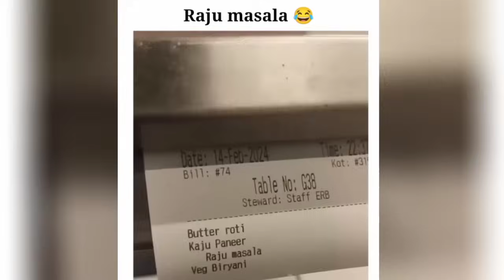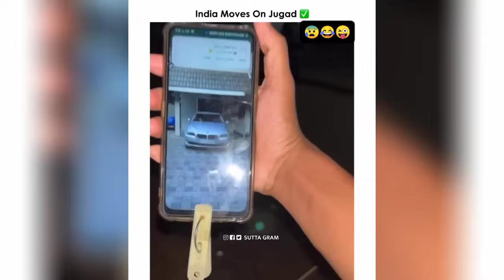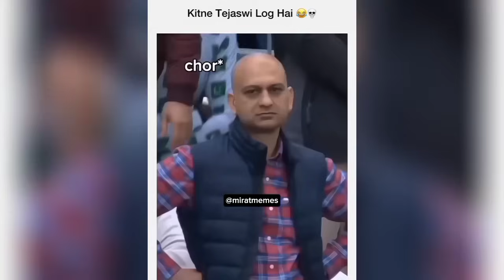Dank Indian Memes 😂 | Ep 56 | Trending Memes | Wah Kya Scene Hai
dank memes
dank meme
dank meme compilation
indian memes
memes
memes video
memes compilation
memes in hindi
memes funny
memes shorts
memes status
memes indian
memes india
memes dank
memes hindi
memes instagram
memes latest
memes trending
memes viral
memes 2023
meme
meme compilation
Mirat Memes
mirat memes
miratmemes
mirat meme
memes by mirat
memes mirat
meme mirat
trending memes
funny memes
funny meme
viral memes
latest memes
hindi memes
fresh memes
sigma rule meme
sigma memes
thug memes
best memes
meme reels
new memes
new funny videos
comedy memes
funny videos
memapur
memapur memes
guri bolte
adult memes
internet memes
entertainment
trend fire
offensive memes
dank indian